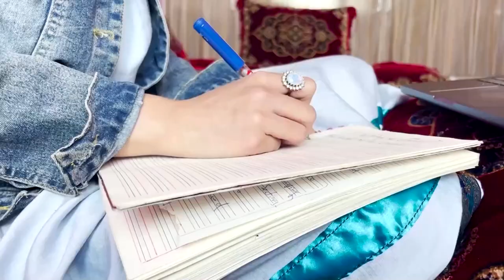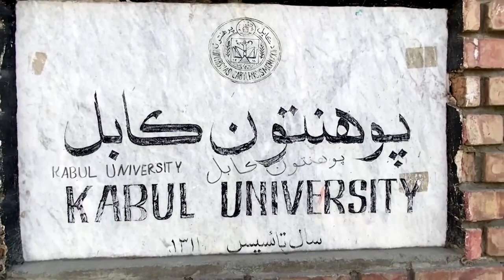Internet fails thwart Afghan girls' online study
A growing number of Afghan girls and women are going online as a last resort to get around the Taliban’s restrictions on higher education. But even there, they must grapple with cripplingly slow internet speeds and power cuts, if they can afford a computer at all.